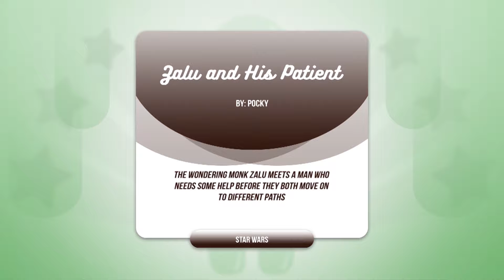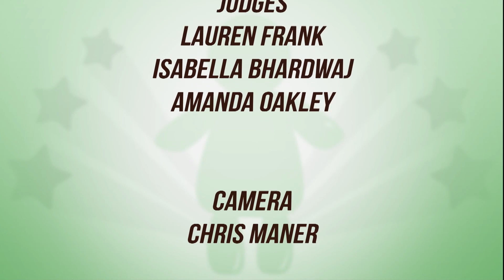Mary Sue Game - Battle: Star Wars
Today on the Mary Sue Game it's the first ever Star Wars Battle! Gavin takes on Pocky as they fanfic from a galaxy far, far away.